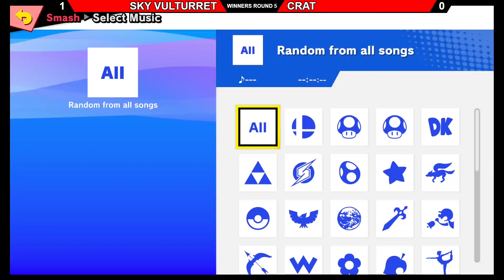QCS:Reborn | Vult vs CRat (Winners Semis)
QCS Reborn was hosted by Raiser in Hazard, Kentucky on April 15, 2021.

It marked the relaunch of Raiser&#39;s tournament series after the pandemic.

Make sure to follow raiser606 on Twitch and Twitter